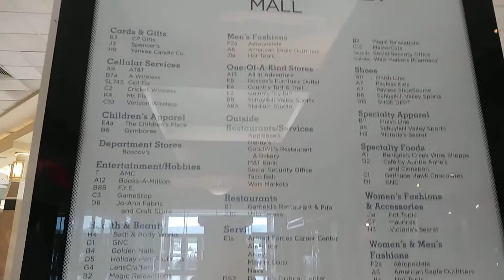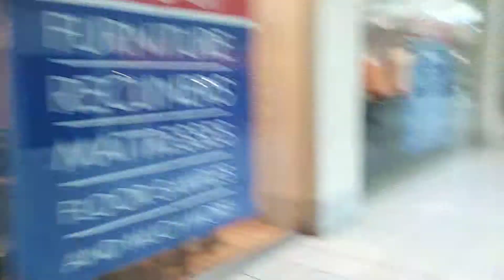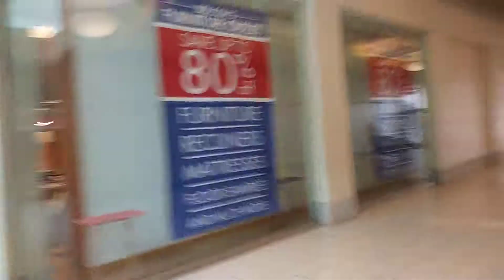Susquehanna Valley Mall, Selinsgrove, PA